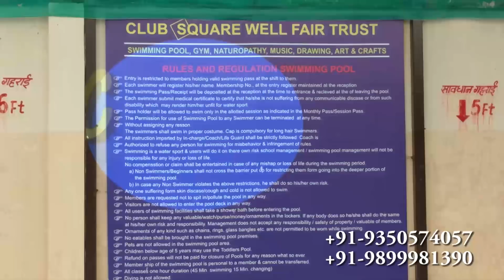Mummy Kasam Video | NAWABZAADE | DANCE COVER | BOUNCE DANCE & FITNESS ACADEMY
REGULAR BATCHES ARE RUNNING REGISTRATIONS OPEN
PRESENTATION : BOUNCE ACADEMY OF DANCE & FITNESS
JOIN US:-
1/3234 B RAMNAGAR EXTN. MANDOLI ROAD (NEAR INDRA PIYAU) SHAHDARA DELHI - 110032
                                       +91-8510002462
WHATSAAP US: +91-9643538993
SEARCH & RATE US ON GOOGLE/FACEBOOK/JUSTDIAL AND MORE ON SOCIOL PLATFORM
YOUR SUPPORTS ARE MORE VALUABLE FOR US